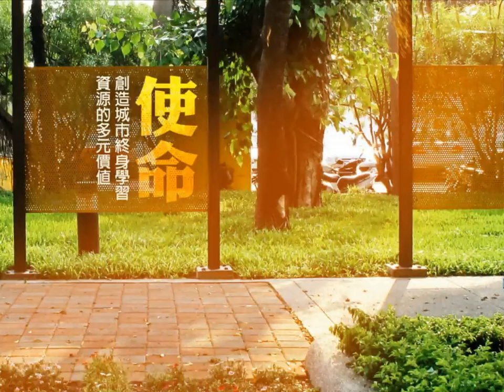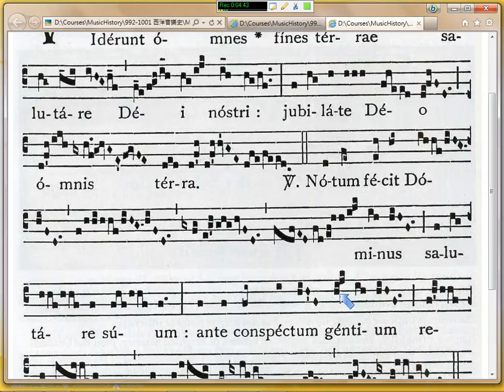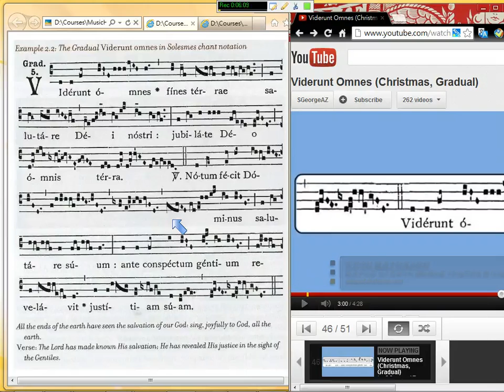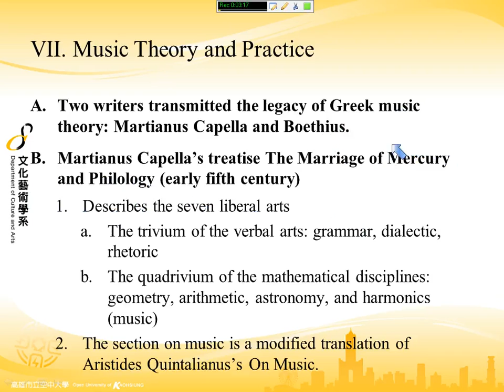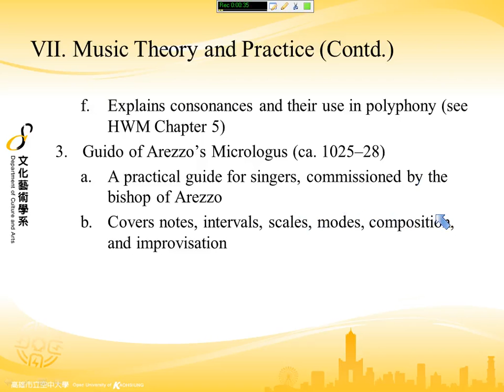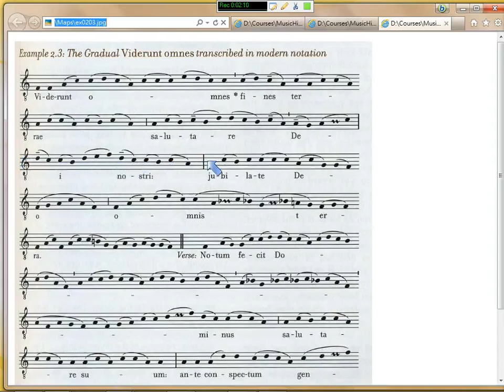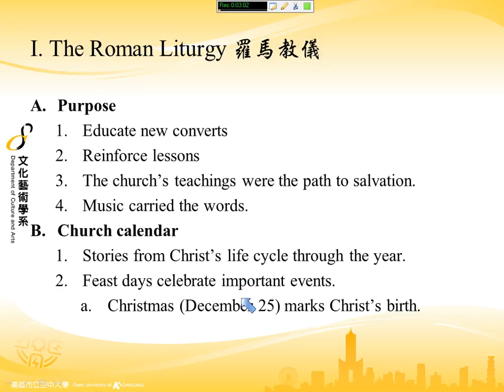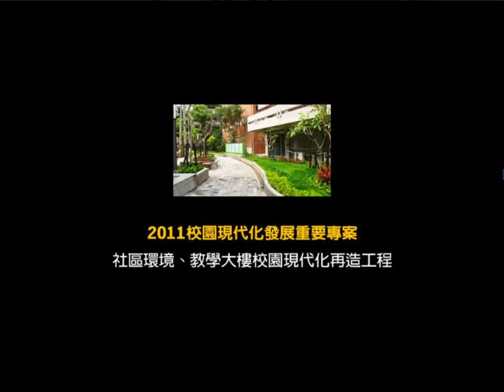早期音樂 4-6 理論與實踐